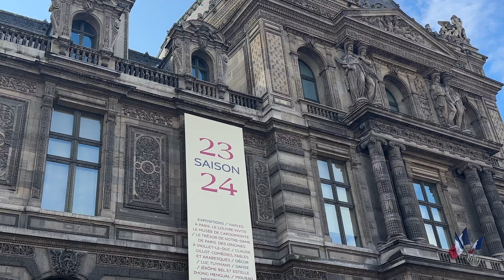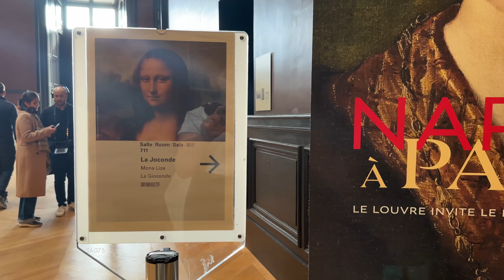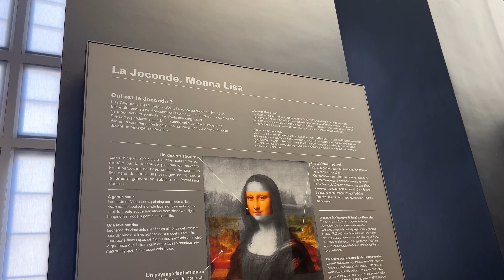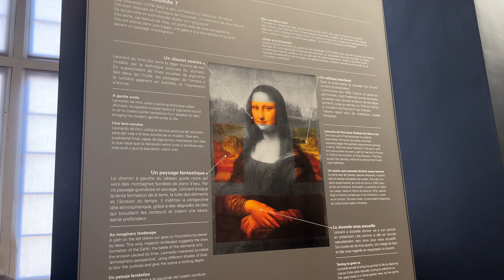Paris, France | Backpacking Europe Day 1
Join me on my 16 day backpacking trip across Europe, starting in Paris, France! In this first video of the series, we check out the Louvre Museum, try some traditional French food, and explore all that Paris has to offer.